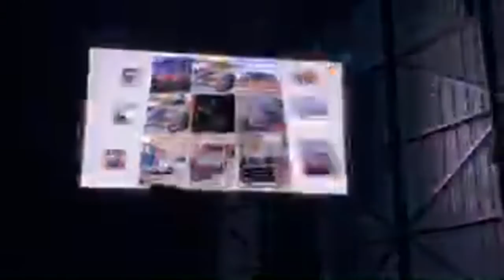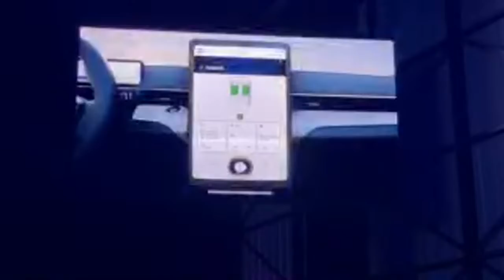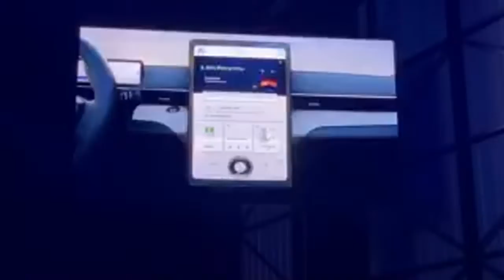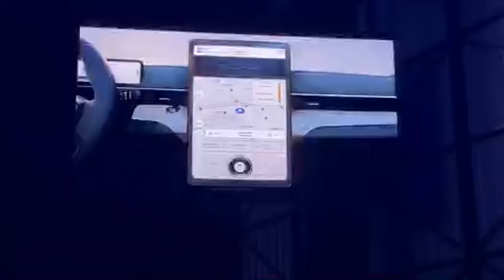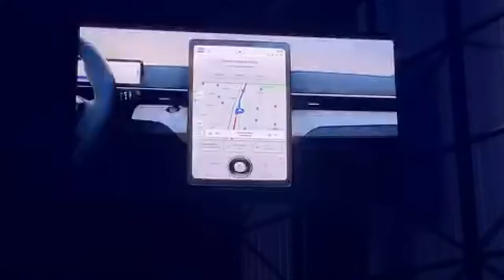Ford INTRODUCES FIRST-EVER ALL Electric | 2020 Mustang Mach e - LIVE!!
The Mach E comes in five trims, starting as low as the $43,895 Select model. It goes from there to the Premium at $50,600, onto the CA Route 1 at $52,400, the Limited First Edition at $59,900, and the top GT model at $60,500. All prices are before the $7,500 federal EV tax credit.

The Mach-E comes in rear- or all-wheel drive. Ford says the extended range RWD version of the Mach-E will be capable of 300 miles of range, while the GT model with select options will be able to hit a mid-3-second 0-60 mph sprint.

Charging: 47 miles of range in just 10 minutes of charge. That’s still not quite as convenient as a gasoline fill up.

* The Mach-E looks much better in person than in the photos.
* Available AWD. Instantaneous torque.
* 250 to 450hp comparative. Big torque numbers.
* Adaptive cruise with lane centering. Hands free in Europe in tech package with driver monitoring.
* The headroom, especially in the back, is surprisingly good.
* The GT version (3-something 0-60) will not be available until late Spring 2021.
* How the touchscreen deals with things such as quickly needing to change the sound volume.
* How similar the overall feel of the interior is to the Tesla Mo 3

Sign Up for Auto Tips, Tricks & Cost Saving Secrets in our Free Monthly Newsletter

The Fix Family has taken generations of passion, pride & automotive expertise to create unique auto products & books that will keep you, your family & cars safer and running better for years to come.